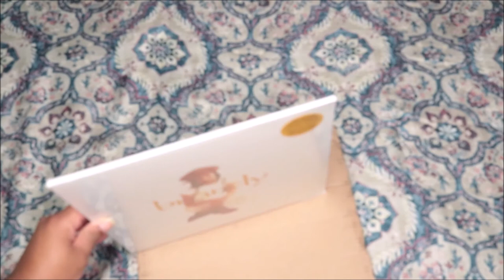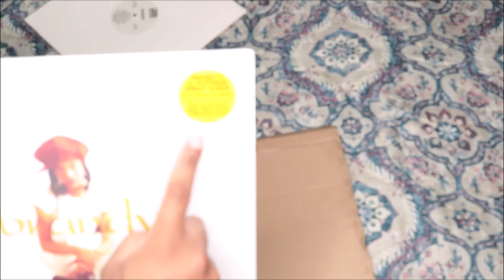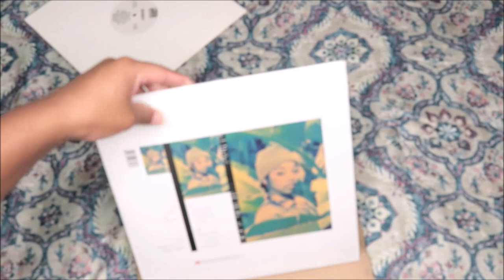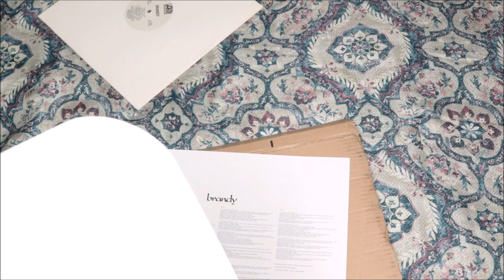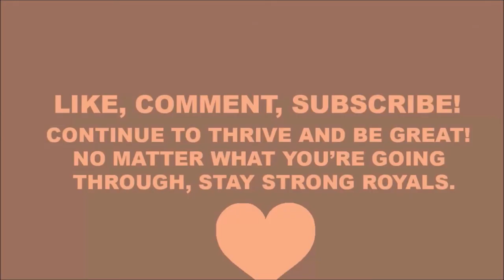Unboxing Brandy - Brandy (Self Titled) vinyl | MerchBar